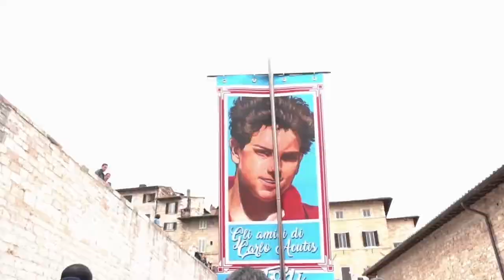Song & Film Celebrates “The Patron Saint of The Internet” Blessed Carlo Acutis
This is the official song of the film, “El cielo no puede esperar,” which means “Heaven can't wait.” It is a film directed by José María Zavala about the life of Blessed Carlo Acutis.

The young composer and singer, Luis Mas, wrote the song. The music video was filmed in the studio and parish of the Diocese of Getafe, Spain. It features both content from the film and real images from Acutis' childhood. For Mas, the project meant bringing together his professional career and personal life.

“From the start, I liked the idea of the song and thought that it was something the audience could take home with them. They don't just see the movie and then it’s over. They also have the song at the end. I've listened to it many times now, and there are moments where it really becomes personal,” said Mas.